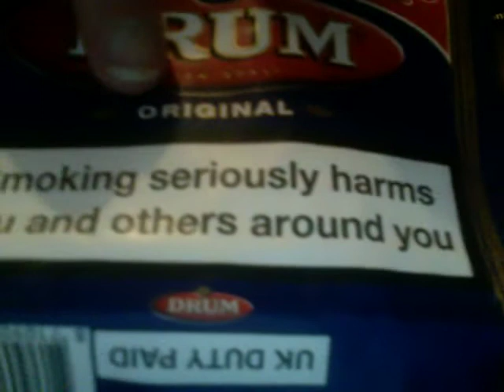liam rowe on smoking podcast number 1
this is number 1 of maybe 2 or more !